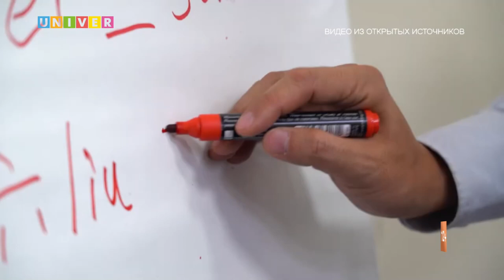Новости UNIVERNEWS от 28.08.2023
01:00 - Студентка КФУ Яна Ли получила стипендию международного преподавателя китайского языка. Как ей это удалось и что её ожидает?

04:25 - Серия августовских конференций, посвященная Году педагога и наставника, проходит в Елабужском институте Казанского федерального университета. Что ждёт образование Елабуги в новом учебном году?

06:40 - С начала 2023 года кибермошенники похитили у россиян более 4,5 миллиардов рублей. Одна из наименее известных схем – дипфейк голоса. Какие способы обмана существуют на данный момент?

12:03 - Внезапное похолодание в конце августа уже успело напугать жителей и гостей столицы Татарстана – неужели осень в этом году наступит раньше на целую неделю? Эксперты уверяют, что совсем скоро нас ожидает такое же внезапное потепление. Каковы прогнозы метеорологов и когда наступит бабье лето?